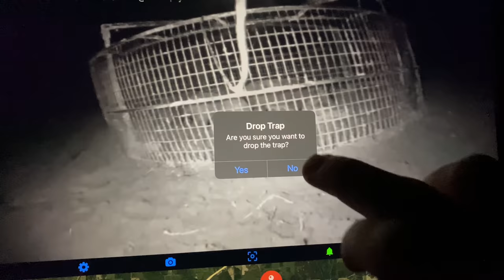Another huge wild boar and his sounder. (25 total)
We are really trapping some big wild hogs in this spot.